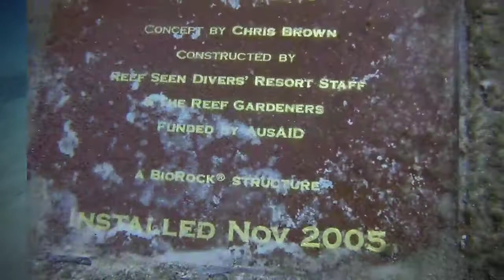Diving in Pemuteran at Bio Wreck and Jetty